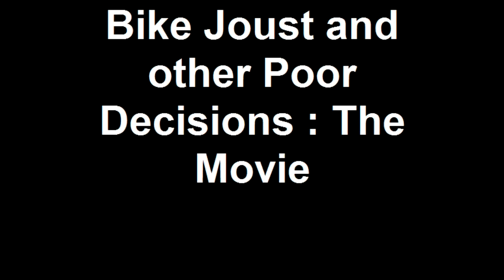Bike Joust and Other Poor Decisions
a day in the park with the (glorious) teaparty.

I recently aquired some free homemade pugil sticks on craigslist.